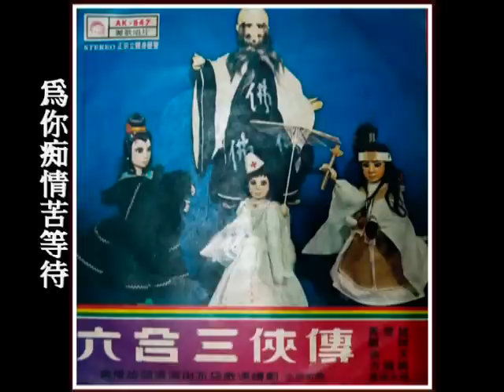葉啟田+方瑞娥-為你痴情苦等待